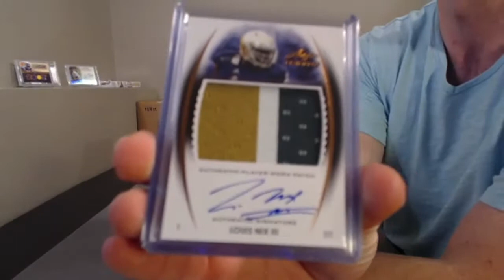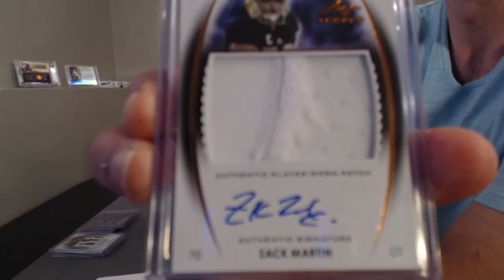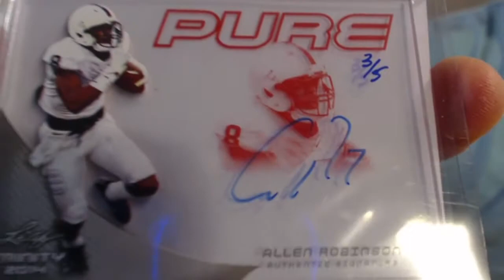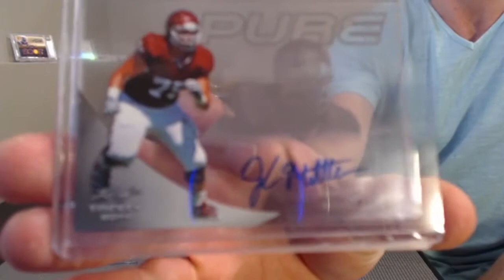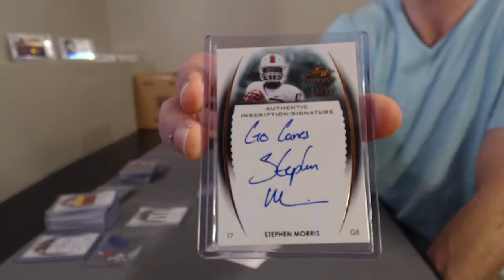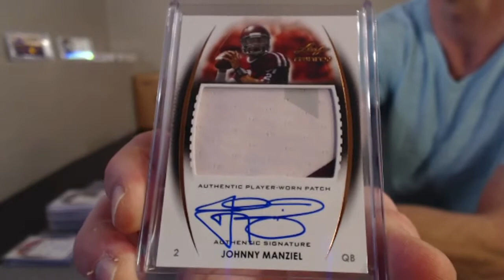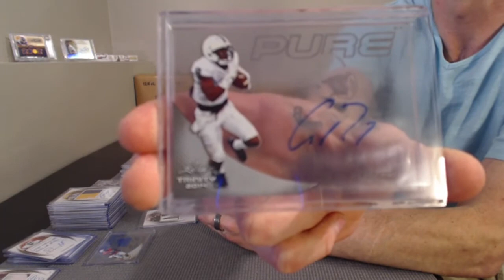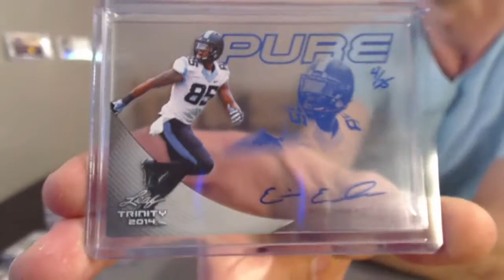2014 Leaf Trinity Football 10 Box Break Random Teams